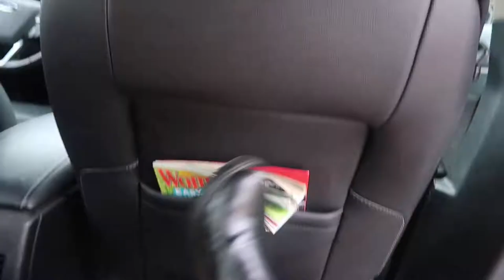LA haul & lookbook: vlog-style | claudiaxgreta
Hola mi bella gente!! We hope you enjoyed this fun twist on a haul. We wanted to show you the stuff we bought in action, as we travel from Anaheim, CA for vidcon back home to Atlanta, GA. We are trying to find fun ways to do haul videos, and we thought this was a more realistic and interesting spin-off! We love you! Besos, xx claudia & greta

🌸stuff shown in video
Greta outfit 1:
// "Love" orange graphic tee: topshop
// distressed high-waisted shorts: madewell
// jean jacket: boohoo
// glasses: burberry
// earrings: american threads

Claudia outfit 1:
// white top: zara
// jeans: h&m
// shoes: michael kors
// sunglasses: charming charlie's

Greta airplane skin-care:
// Clinique all about eyes eye cream
// Glamglow glowstarter mega illuminating moisturizer

Claudia outfit 2:
// jeans: topshop
// yellow top: belk

Claudia outfit 3:
// top: madewell
// pink jeans: bershka

Greta outfit 2:
// shorts: zara
// top: asos
// bralette: free people

Greta outfit 3:
// fuzzy yellow top: zara
//  jeans: asos

📹filming equipment
// vlog camera